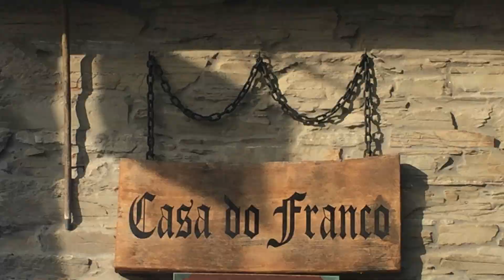EL CAMINO DE SANTIAGO 🥾 - ETAPA 27: Triacastela - Sarria #27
El Camino de Santiago en la versión del Camino Francés. Verano de 2016 a verano de 2017.
Desde Triacastela existen dos itinerarios para llegar hasta Sarria: el meridional, más largo, visita el célebre monasterio benedictino de Samos y progresa por las frondosas riberas del río Oribio; el otro avanza más al norte por San Xil y se interna también por bonitos parajes poblados de robles y castaños.